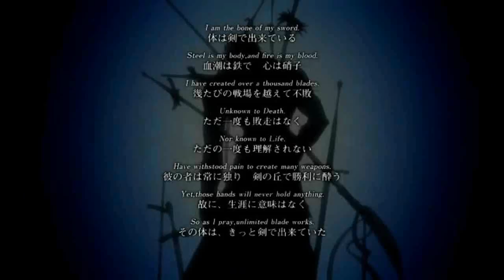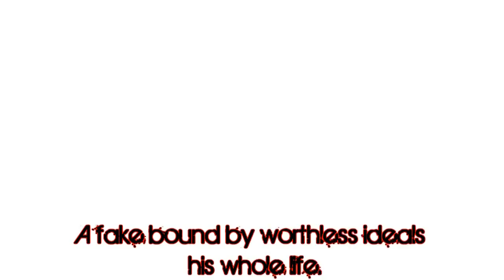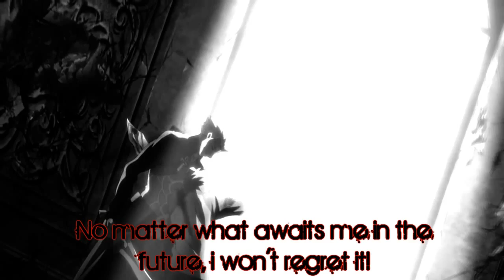*RE-UPLOAD* [Fate Stay Night Unlimited Blade Works] Radium (AMV) Shirou & Archer Tribute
Made: 14th of March 2011